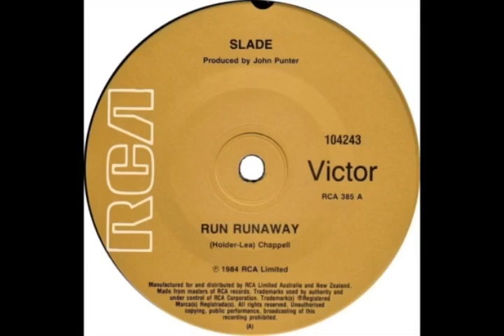Slade - Run Runaway